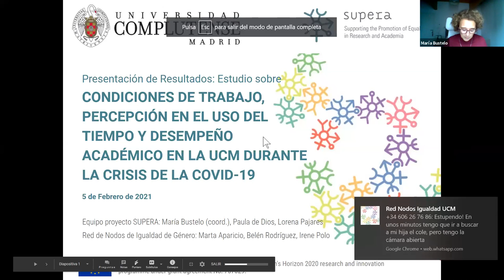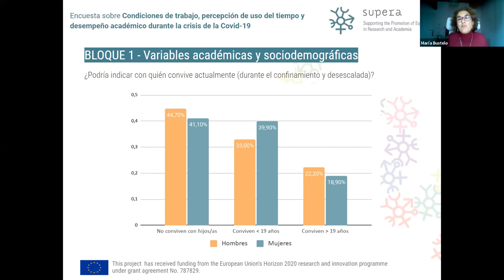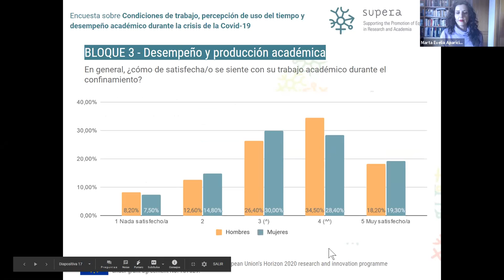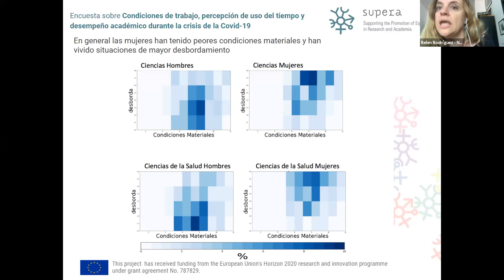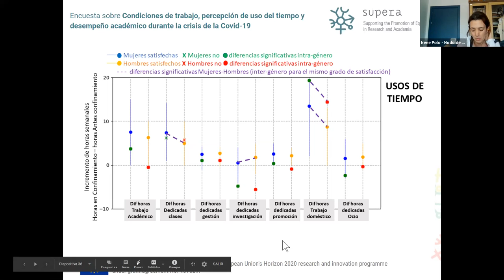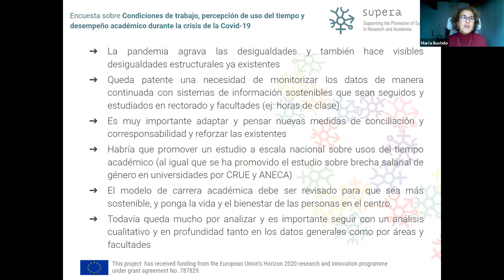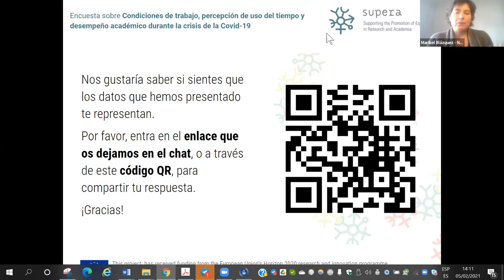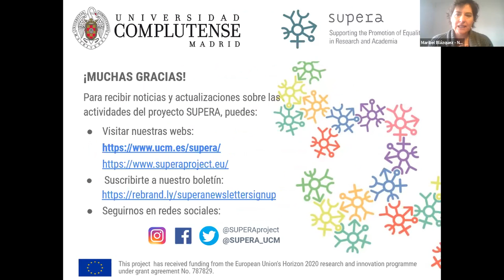Confinamiento e Igualdad de género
Resultados del estudio sobre condiciones de trabajo, uso del tiempo y desempeño académico durante la crisis de la Covid-19 en el personal docente e investigador de la Universidad Complutense de Madrid.